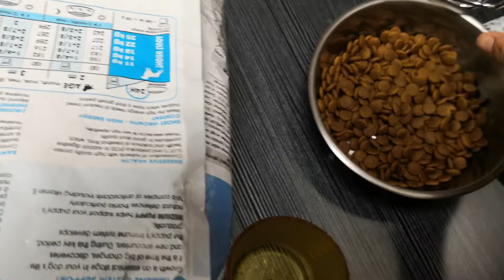my new buddy